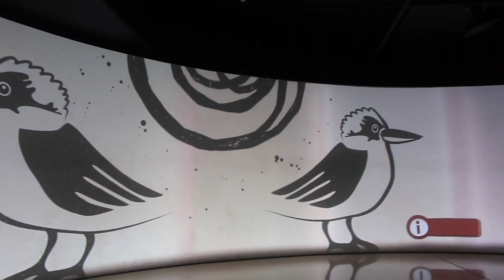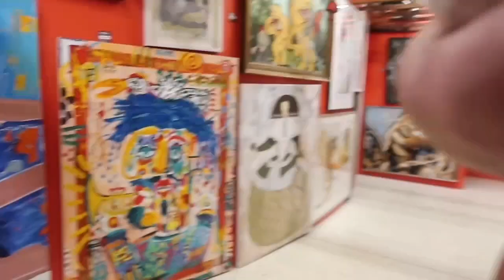d'Arenberg Cube Winery in Mclaren Vale | Free Wine Tasting | FILIPINA EUROPEAN FAMILY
DON'T FORGET TO TURN ON THE

 YOU CAN  FOLLOW ME ON:
I N S T A G R A M: